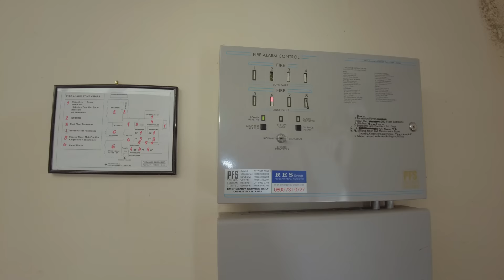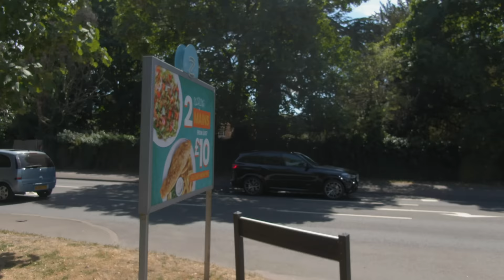Security inside trying to find us NEWBURY HOUSE HOTEL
FROM NEWBURY TODAY NEWSPAPER:
The hotel, which occupies the grade two-listed property off the banks of the River Kennet and River Lambourn in Newbury, was handed over to administrators at BDO LLP after Devon-based owners Heritage Properties and Hotels went bust.
However, almost immediately, the hotel - along with another property, Churston Court, in Devon - were snapped up by a third party buyer, the identity of whom has yet to be revealed.
BDO business restructuring partner, Danny Dartnaill, however, said: “I’m delighted that we have been able to find buyers for Newbury Manor Hotel and Churston Court Hotel, saving 59 jobs and preserving those businesses for the long term.
“The purchasers have agreed to honour all venue and event bookings, including weddings, to ensure that there is minimal disruption to clients.”
Heritage Properties and Hotels also previously owned The Crab at Chieveley which has recently been purchased by Cirrus Inns, which is now seeking permission to erect timber pergolas on the external terrace at the pub.
The hotel chain also owned The Park House Hotel in Shropshire, for which a buyer has not yet been found.

Equipment used:
Ryzen 5950X
65GB Ram